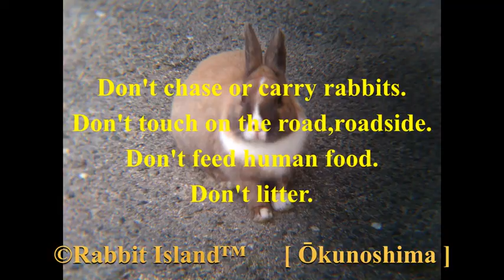Rabbit Island in Japan.・・・１３６ A moment on a spring day. (ある春の日のひとと時)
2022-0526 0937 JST